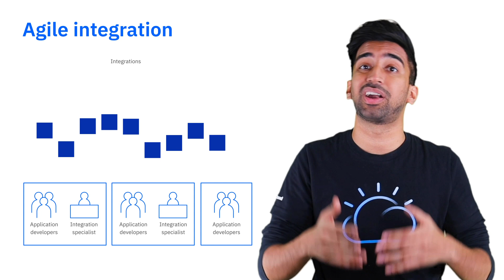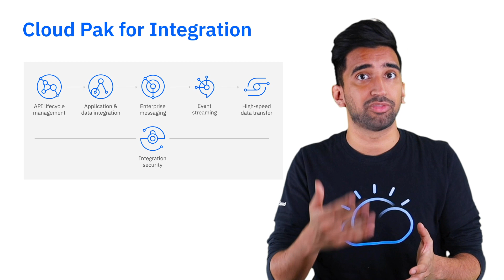IBM Cloud Pak for Integration in 2 minutes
IBM Cloud Pak for Integration is the industry’s most complete hybrid integration platform designed to support the scale, security and flexibility required to empower your digital transformation.

Connect applications, services, and data with the right mix of integration styles, spanning API lifecycle management, application integration, enterprise messaging, event streams, and high-speed data transfer.

Integrate across multiple clouds with a container-based platform that can be deployed on any on-premise or Red Hat OpenShift cloud environment.

Read this case study to learn how this product is helping CVS Health